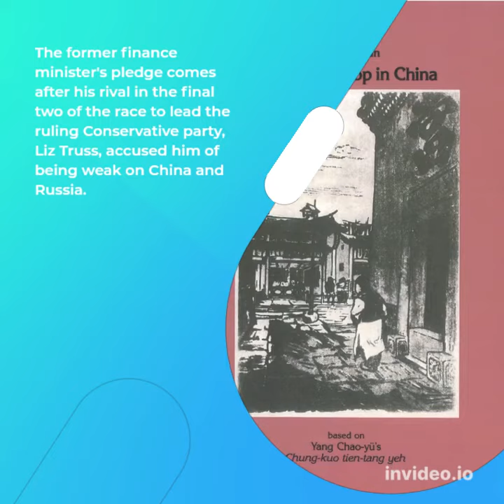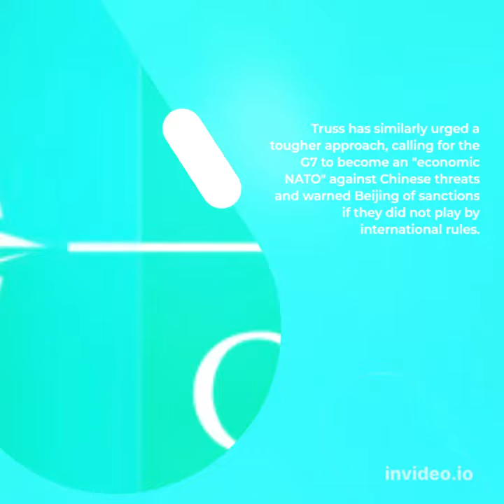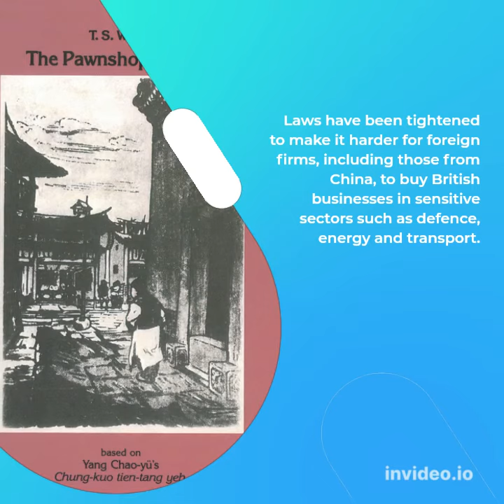"Enough Is Enough": Rishi Sunak Pledges Tougher Stand On China If Elected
London: Rishi Sunak on Sunday promised to get tough on China if he becomes Britain's next prime minister, calling the Asian superpower the "number one threat" to domestic and global security.
The former finance minister's pledge comes after his rival in the final two of the race to lead the ruling Conservative party, Liz Truss, accused him of being weak on China and Russia.

China's state-run Global Times has previously said Sunak was the only candidate in the contest with "a clear and pragmatic view on developing UK-China ties".

The Daily Mail, which has come out for Foreign Secretary Truss in the race to succeed Boris Johnson, called that "the endorsement that nobody wanted".

Sunak's proposals include the closure of all 30 Confucius Institutes in Britain, preventing the soft-power spread of Chinese influence through culture and language programmes.

He also promised to "kick the CCP (Chinese Communist Party) out of our universities" by forcing higher education establishments to disclose foreign funding of more than £50,000 ($60,000) and reviewing research partnerships.

Britain's domestic spy agency MI5 would be used to help combat Chinese espionage, and he would look to build "NATO-style" international co-operation to tackle Chinese threats in cyberspace.

He would also study the case for banning Chinese acquisitions of key British assets, including strategically sensitive tech firms.

Sunak claimed that China was "stealing our technology and infiltrating our universities" at home, "propping up" Vladimir Putin abroad by buying Russian oil, as well as attempting to bully neighbours including Taiwan.

He hit out at China's global "belt and road" scheme for "saddling developing countries with insurmountable debt".